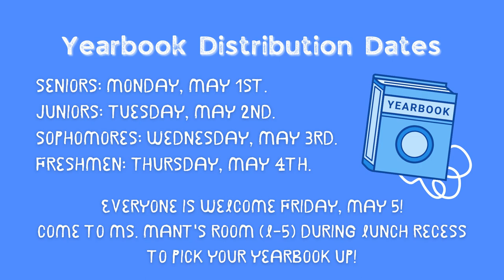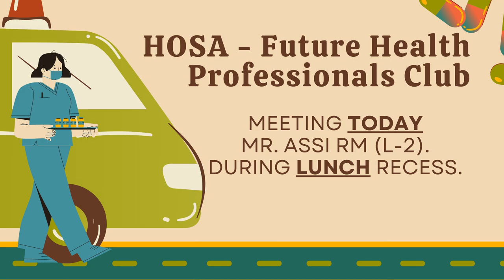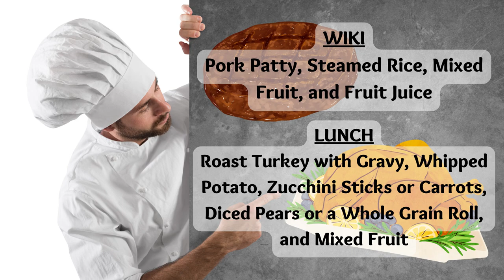05/05/2023 KVIKS News Bulletin